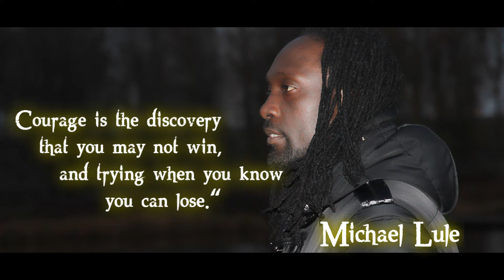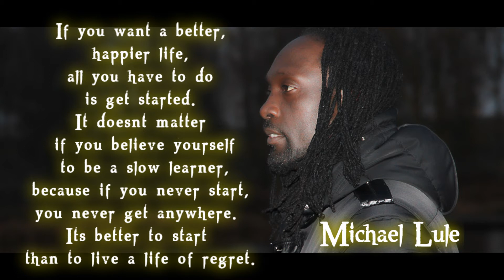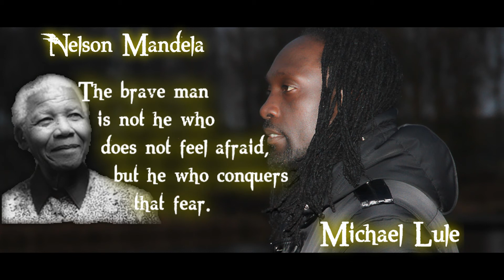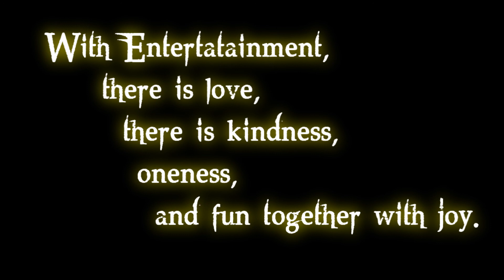QUOTEs of Mambo.wmv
We are a business entity based in The Netherlands with an international attribution. The main goal of the company is to provide entertainment in a wide range so as to meet the public`s satisfaction. This is done through organizing concerts, fun activities and also bringing a clothing line on the market with an African heritage but based on the western designs and standards.